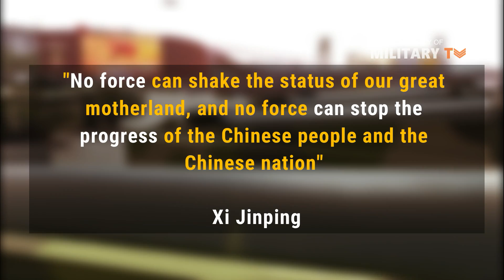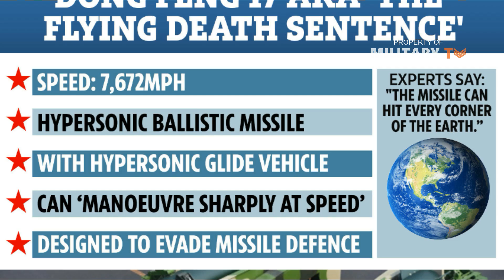Here's How China DF-17 Hypersonic Missiles Can Sink US Aircraft Carriers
China DF-17 Hypersonic Missiles Can Sink US Aircraft Carriers - China’s Communist Party is celebrating its 70th anniversary in power with a parade showcasing the country’s economic growth and newest weapons, but there was one eerie detail that caught spectators’ eyes.
The People’s Liberation Army on Oct. 1, 2019 revealed a new hypersonic missile that could pose a major threat to U.S. forces in the Pacific region.
The vehicle-mounted DF-17 was among weapons displayed on Tuesday in a massive military parade marking the 70th anniversary of the founding of the Chinese state.
The DF-17’s hypersonic glide vehicle technology also permits it to fly at a much lower altitude just prior to delivering its warhead.
According to United Press International, China Times and other state-run news outlets across China reported that the DF-17 missile could sink an American aircraft carrier “if fired eight times.” A Chinese military commentator quoted by one of the articles further stated that it would be ‘"impossible" for "Western missile defense" to track or intercept the DF-17. The articles made further claims that the DF-17 was capable of carrying a nuclear warhead and could hit “any target in the world within an hour”—with the exception of the United States.
The DF-17 is a hypersonic boost glide weapon system. The main weapon is boosted aloft atop a ballistic missile to high altitudes. Traditional ballistic missiles boost their warheads into space, where they are carried on ballistic trajectories calculated to end at their targets. Hypersonic weapons, however, stop short of entering space. At very high altitudes still within Earth’s atmosphere, the weapons angle downward, gliding at speeds in excess of Mach 5 toward their targets. This method complicates things for anyone trying to intercept the object.
Some of the China Times’ reported claims are flatly untrue. DF-17 has an estimated range of 1,100 to 1,500 miles, meaning it is more of a regional weapon and is unable to hit targets globally. At the same time, a hypersonic weapon with a "global reach" would naturally have the ability to strike the continental United States.
As for the DF-17’s ability to sink an American carrier—well, it depends. China would have to find and then track an aircraft carrier through the vastness of the Pacific Ocean. A network of Chinese military ships, satellites, and aircraft, supported by secure communications, would then feed the carrier's location and heading to hypersonic missile launch units on land. At the same time, U.S. military would seek to establish a protective bubble around the carrier, jamming enemy communications and shooting down or sinking any enemy unit that came close to the giant ship.
While it’s conceivable that a hypersonic weapon could damage a carrier—and eight such missiles could sink one—we won’t really know unless China tries. Hypersonic weapons pack enormous amounts of kinetic energy that is released to the target on impact, but exactly how fast a DF-17 travels and how much kinetic energy would be imparted is unknown.